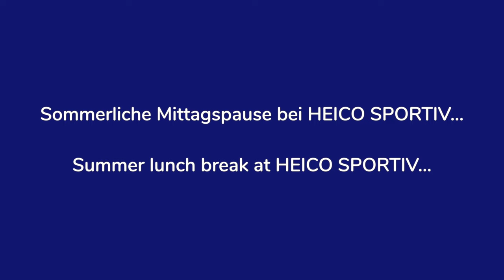HEICO SPORTIV - A small part plays a big key role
Our colleagues Carlo Großmann-Inserra and Martin Müller present the newest news from our company...where a small part plays a big key role! 😁